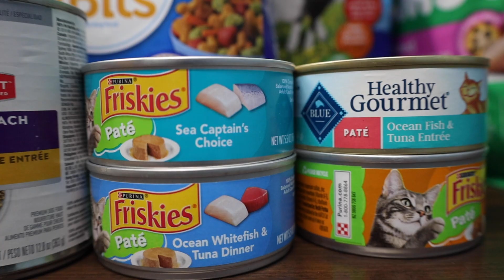Mohawk Hudson Humane Society Donation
Throughout the month of April, New Karner worked with locations across the agency to collect items to donate to Mohawk Hudson Humane Society